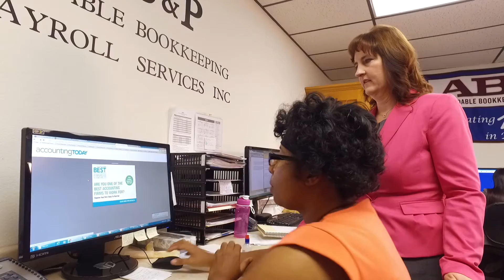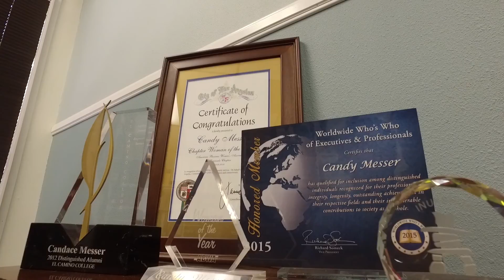Follow Candy Messer on her journey to value pricing.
Meet Candy, who hopes the move to value pricing will mean great time savings on timesheet entry, but is apprehensive about leaving behind her way of tracking efficiency.

BACKGROUND:
Candy Messer and four other accounting pros are moving from hourly billing to value pricing, and we’re following their journey. With expert help from pricing guru Ron Baker, Candy will spend the next several months overcoming the challenges and reaping the rewards of this shift—and sharing her story along the way.